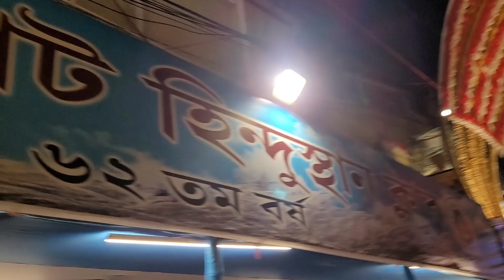Puja Parikrama 2024